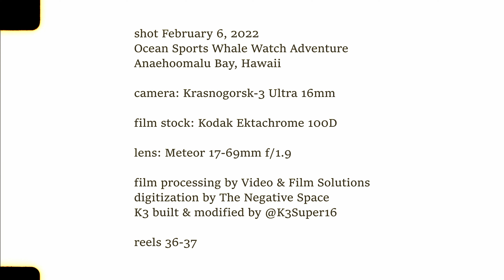Whale Watchin' (Krasnogorsk-3 16mm Footage)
footage shot on my Krasnogorsk-3 Ultra16mm film camera on February 6, 2023 in Anaehoomalu Bay, Hawaii

Ocean Sports Whale Watch Adventure

all music/sound swiped without permission and with No Regard for Human Life

camera: Krasnogorsk-3 Ultra 16mm
film stock: Kodak Ektachrome 100D
lens: Meteor 17-69mm f/1.9

film processed by Video & Film Solutions
digitized by The Negative Space
camera built & modified by @K3Super16

reels 36-37